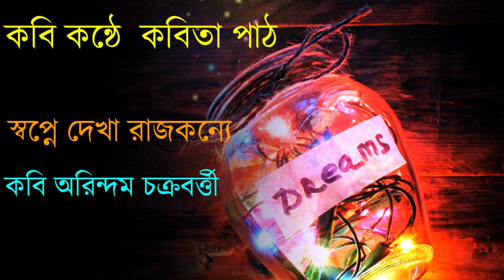LYRICAL BANGLA KOBITA|SWOPNE DYAKHA RAJKONYE |POET & RECITER -KOBI ARINDAM CHAKRABARTY | GOGOL CHK I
"The Best and Most Beautiful Things in the World Can not be Seen or Even Touched--They Must be Felt with the Heart"--- Helen Keller.

'SWOPNE DYAKHA RAJKONYE' is the poem where frustration due to break-up of dreams touches the mind fully...where a ditched Lover is looking for consolation either in the Burning ghat or in the Graveyard...An endless journey from Eternal Love to the Hopeless Future...The Heart Touching Poem and Recitation of Kobi Arindam Chakrabarty has been Dedicated to the Frustrated Lovers for their consolation after ditched by some one.If this mind blowing Poem touches your heart then plz.
কবিতা -- স্বপ্নে দেখা রাজকন্যে .
কবি -- অরিন্দম চক্রবর্ত্তী .
কবিতা পাঠ -- অরিন্দম চক্রবর্ত্তী .
আবহ -- অনির্বাণ চক্রবর্ত্তী .
ভিডিওগ্রাফি -- গোগোল .
ষ্টুডিও -- সাউন্ড অফ মিউজিক .
সাউন্ড রেকর্ডিস্ট -- শেখর ও সুমন .
মিক্সিং ও মাস্টারিং -- সঞ্জয় ডি কোস্টা .
নির্দেশনা -- সৌরিমা চ্যাটার্জ্জী .
কৃতজ্ঞতা -- বুড়ি, পুচু, বান্টি, তোতো, লাড্ডু, বিট্টু ও মিট্টু .